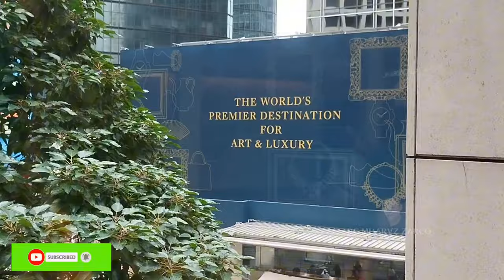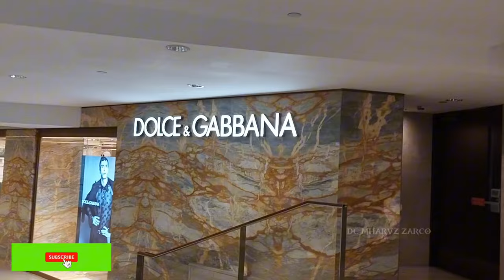EXPLORING CENTRAL HONGKONG DISTRICT | DC MHARVZ ZARCO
We wants to share good and useful video for everyone if you find it interesting please like share and subscribe hits the notification 🔔 bell to receive new video weekly thank you so much and stay sa